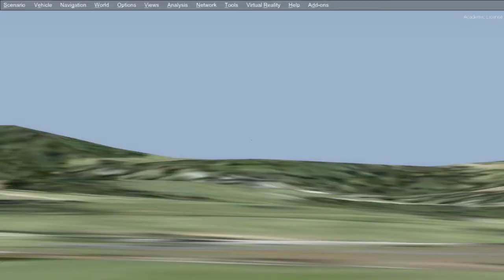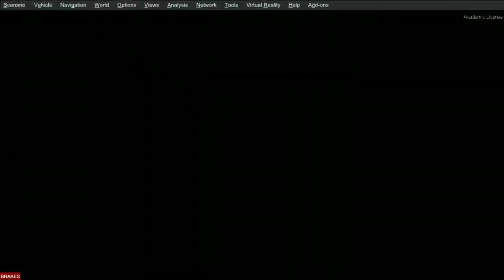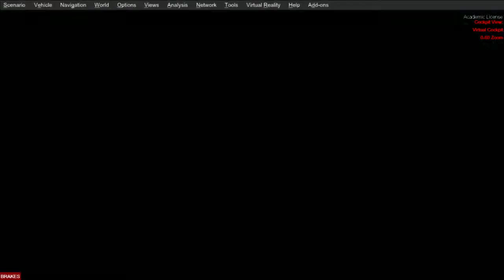Prepar3D 2019 10 10 Leyte Island flight looking for Tim K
Prepar3D 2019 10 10    Leyte Island flight looking for Tim K in  a amphib plane tookoff from Maasin Airport then flight plan due east and landed east coast Leyte Island.